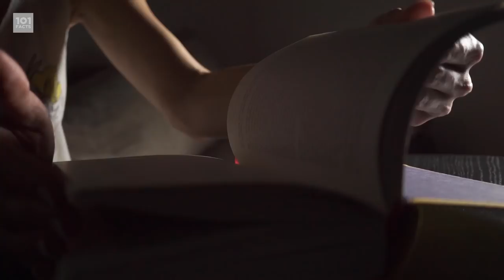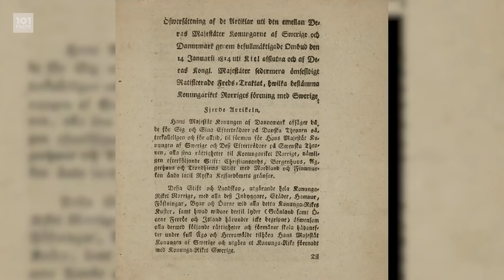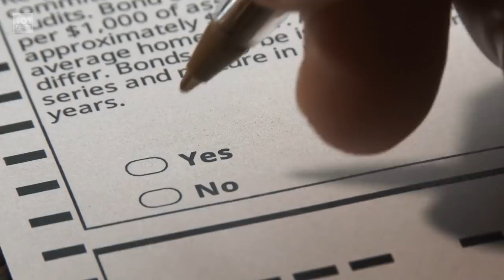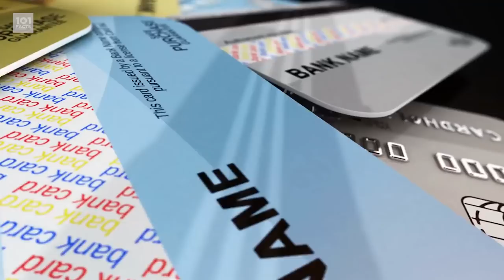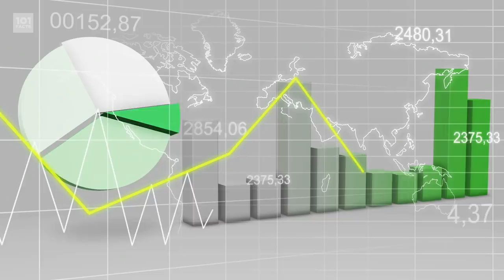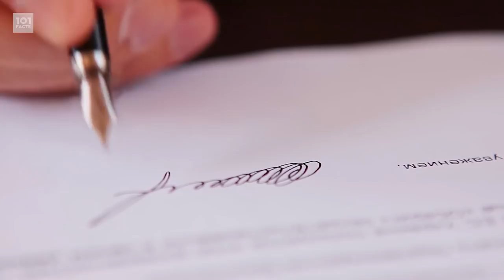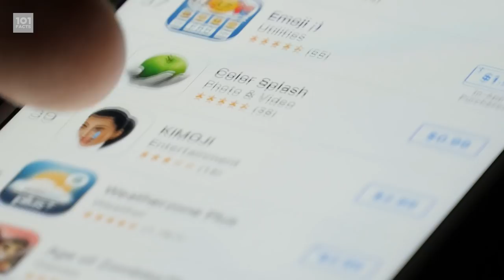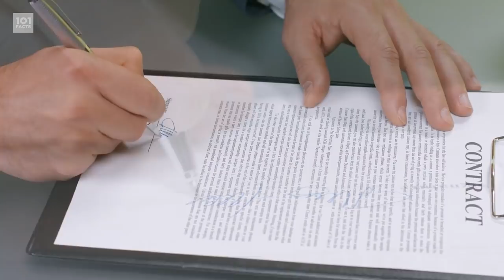101 Facts About Iceland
Mums apparently go here very often (extremely British joke there for you), but Iceland is a Nordic country with an extremely interesting history and a hell of a lot to show the world. So here's 101 facts about Iceland!